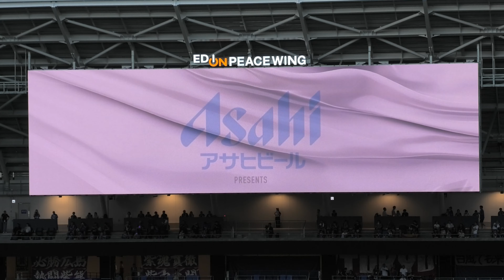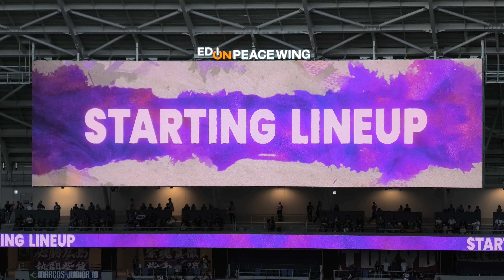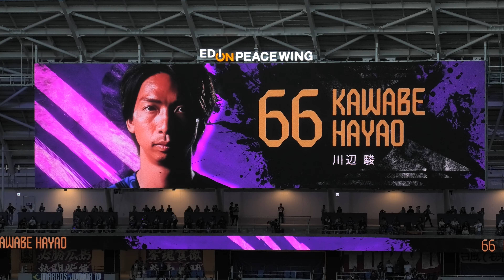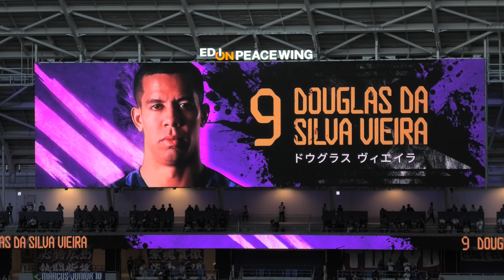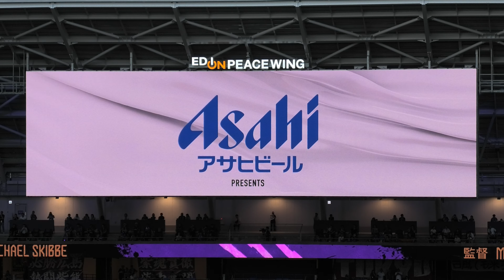2024.08.31 サンフレッチェ広島 選手紹介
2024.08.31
明治安田J1第29節
サンフレッチェ広島vsFC東京
サンフレッチェ広島 選手紹介